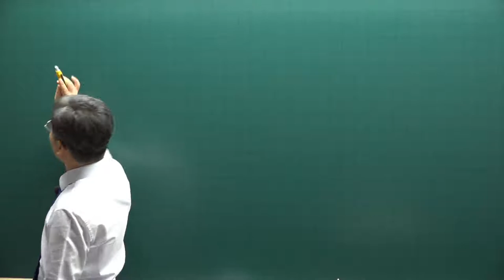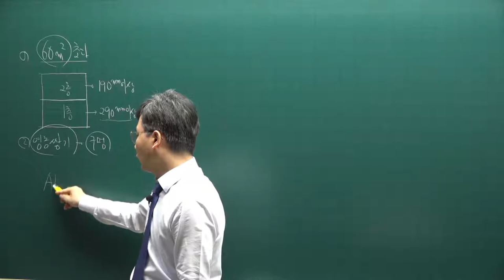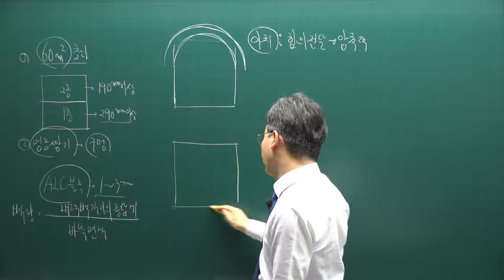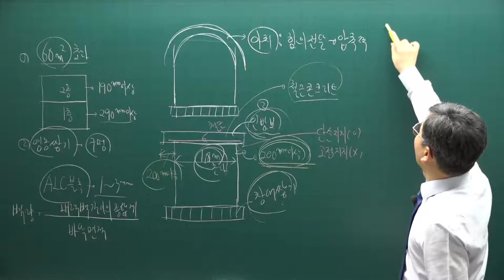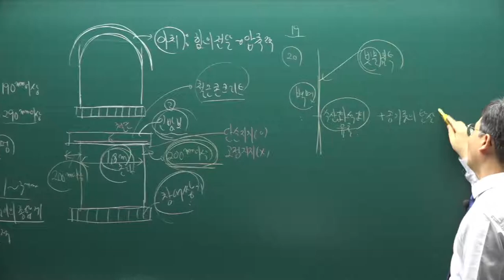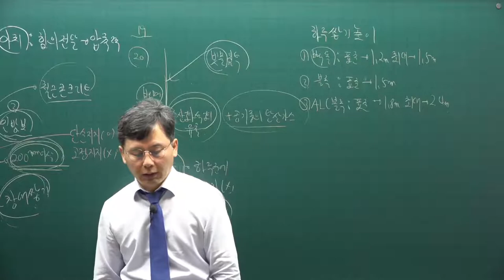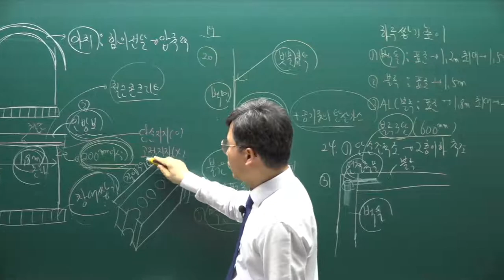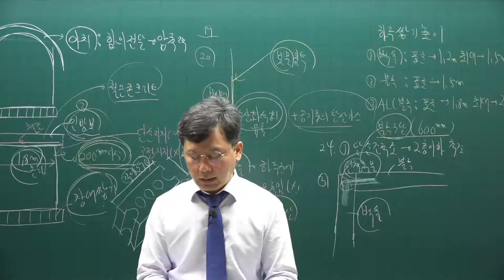[주전무] 2021년 주택관리사 시설개론 기출문제풀이과정 13강